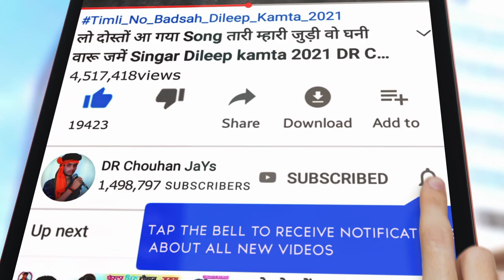लास्ट दिन के गरबे मां अंबे ग्रुप || MADI TARU SONA NO GRABU || माडी तारो सुनानो गरबों || SHANTILAL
Album :- लास्ट दिन के गरबे मां अंबे ग्रुप || MADI TARU SONA NO GRABU || माडी तारो सुनानो गरबों || SHANTILAL

Singar :-  SHANTILAL AHRE MUKATI MORE

Prajent BoY :-

🎵 Music Director :-

📝 Lyrics :-  Heena Dawar